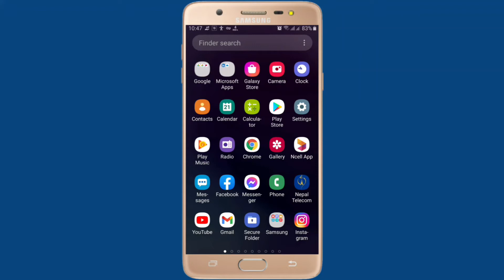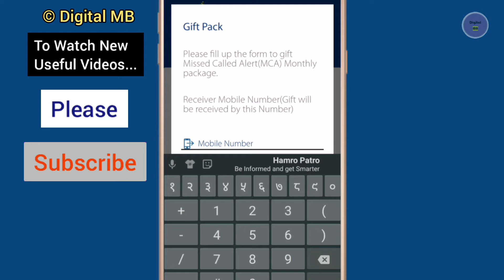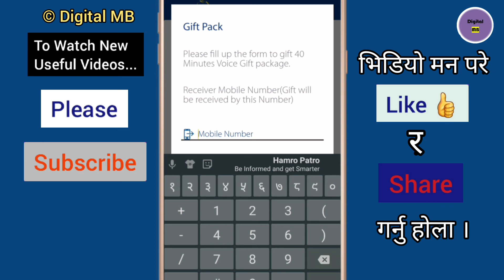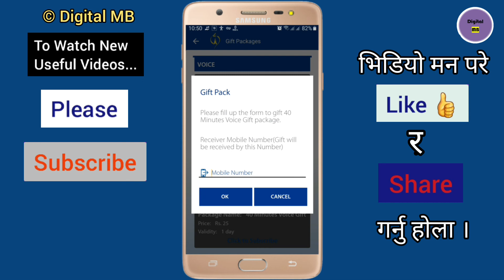How to Transfer Data Pack, Voice Pack & SMS Pack from NTC to NTC Number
Hello Friends! Namaste. Aajako yas video maa maile tapaaiharu laai NTC ko number baata NTC ko number maa Data Pack, Voice Pack ra SMS Pack gift ko rupmaa kasari transfer garna sakinchha bhanera dekhaayeko ra sikaayeko chhu. Malaai aashaa chha, tapaai haru laai yo video awasya man parne chha. Video man parey Like 👍️garnu holaa. Kei bhannu chha yaa sodhnu chha bhane tala Comment garnu holaa. Saathai yaa baata siknu bhayeko kuraa aru saathiharu laai pani share garnu holaa taaki waahaa haru laai pani phaaidaa pugos. Tapaai haruko sadhai shubha hos. Dhanyabaad. 🙏❤️

How to Transfer Data Pack, Voice Pack & SMS Pack from NTC to NTC Number | ‎@Digital MB

About this Channel:
In this channel, you can watch videos related to Mobile & Computer Tips & Tricks, Android tips and tricks,
Apps Review and many more.

Ncell बाट Ncell मा Data Pack, Voice Pack र SMS Pack transfer गर्ने तरिका

To join with me personally, please, follow me on...